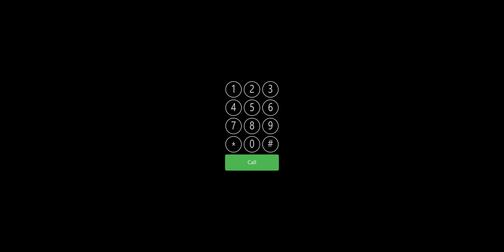360 degrees of cheating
A little sketch, which shows a guy cheating with an other girl in a hotelroom. He gets caught, because he is using his new smartphone with 360 degree cam for facetime.

We have been using a Samsung Gear 360 for recording and Adobe After Premiere 2017 for editing.